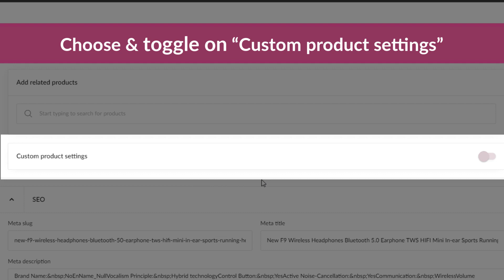How to activate Express Checkout form on your store